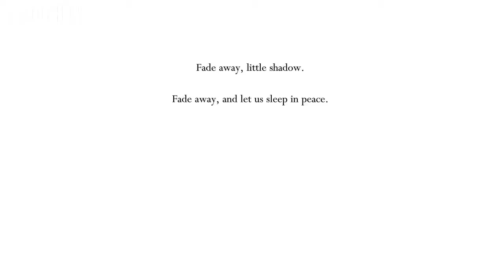#6 HOLLOW KNIGHT Dung Defender & Xero Boss Fight, Resting Ground, Forgotten Dream